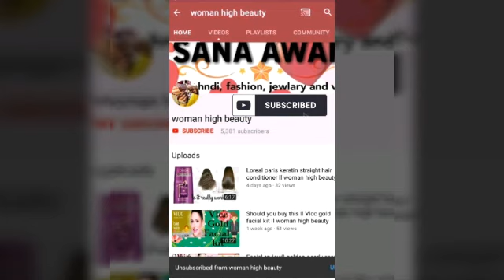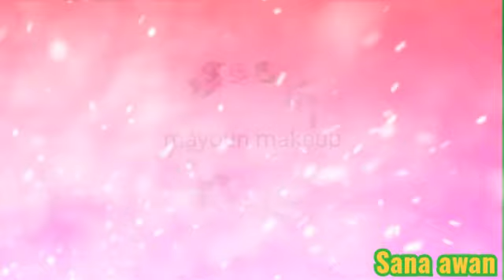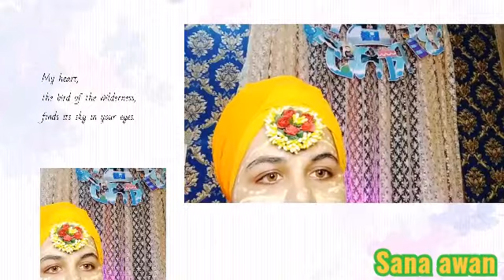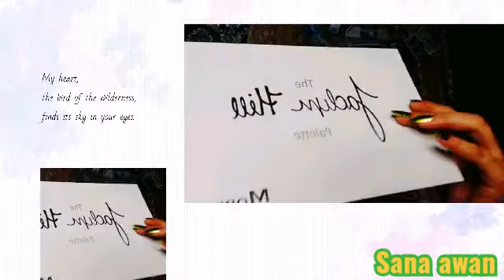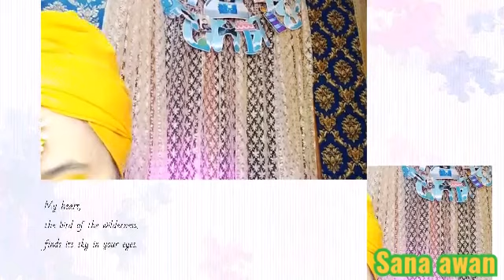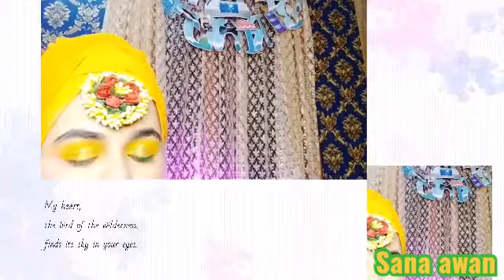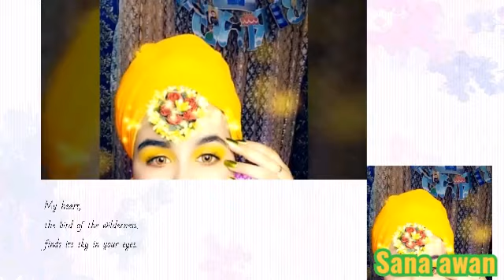weddingseries | Mayoun makeup tutorial step by step in urdu /hindi | woman high beauty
Hey guys asalmualikum I m Sana awan and today i am going to share a video of mayoun event.

womanhighbeauty